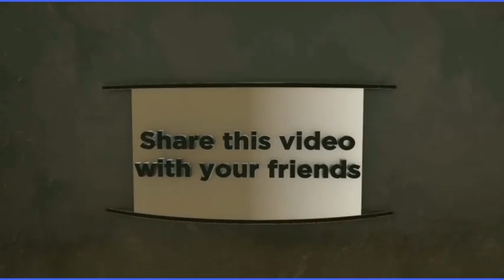মানসুর হাল্লাজ কি ওলী ছিলেন নাকি কাফের?মুফতি ডক্টর ইমাম হোসেন